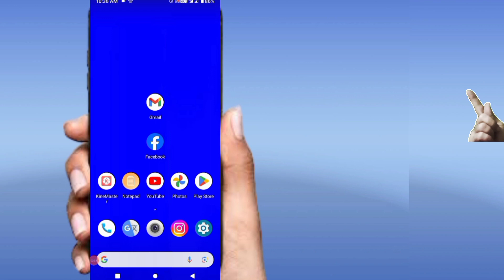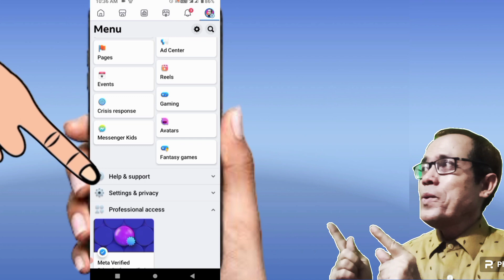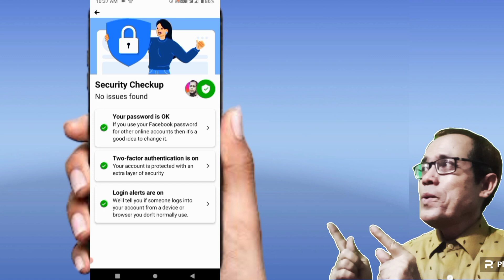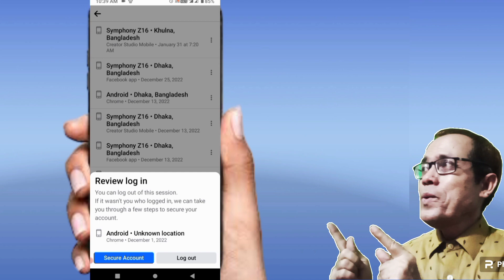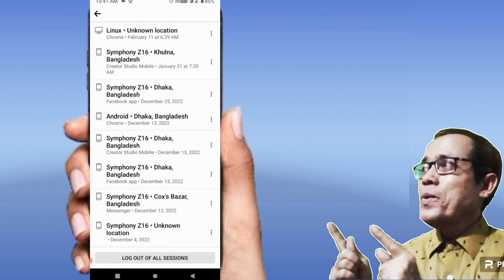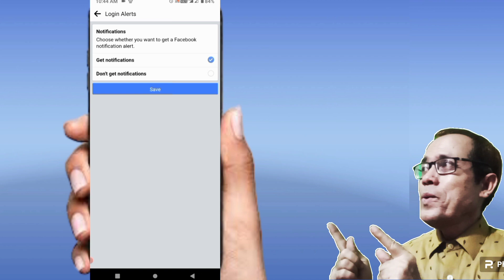আপনার ফেসবুক অ্যাকাউন্ট অন্য কেহ চালাচ্ছে না তো? চেক করে নিন এক্ষুনি !!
🎈ভুলে যাওয়া ফেসবুকের পাসওয়ার্ড কিভাবে রিকভার করবেন:--- ://youtu.be/75PXrcZwOQc?si=3tUAJk3YSQHfN5E6

আপনার ফেসবুক একাউন্ট অন্য কেহ চালাচ্ছে না তো
কিভাবে জানবো আমার ফেসবুক অ্যাকাউন্ট অন্য কেউ চালাচ্ছে কিনা
অন্য ডিভাইজে আমার ফেসবুক অ্যাকাউন্ট login আছে কি নাই
কিভাবে ফেসবুক একাউন্ট নিরাপদ রাখবো
ফেসবুক অ্যাকাউন্ট নিরাপত্তা সেটিং
Facebook security setting
facebook setting bangla
facebook privacy settings new update
facebook two-factor
facebook two step verification
ফেসবুক নিরাপদ রাখার উপায়
ফেসবুক একাউন্ট নিরাপদ রাখার উপায়